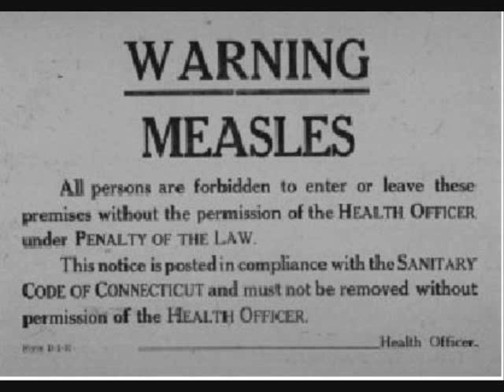The Whitman Mission